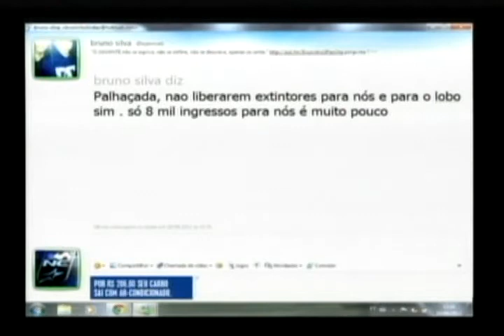Nativa Esportes 18 09 12 1° Bloco avi